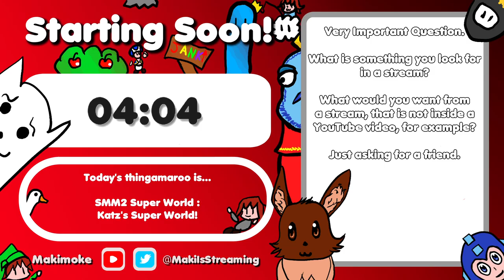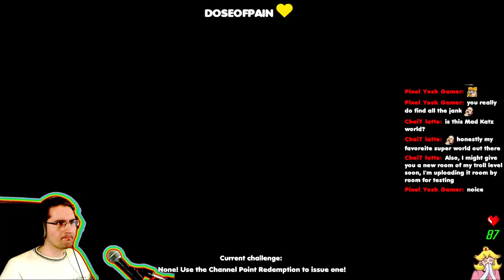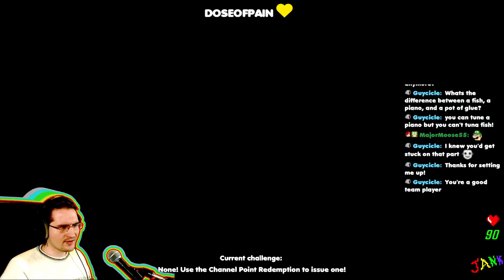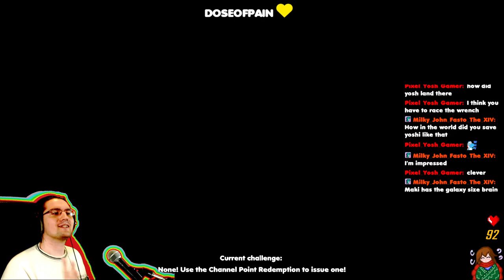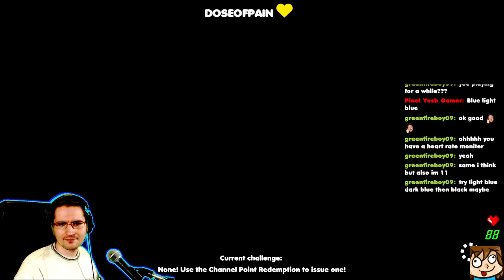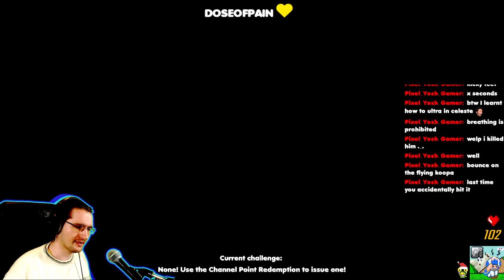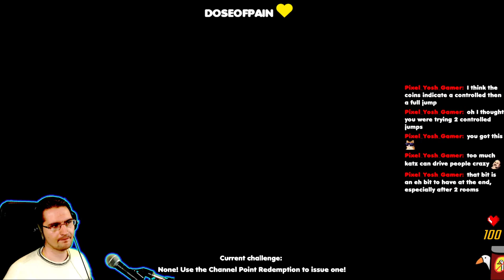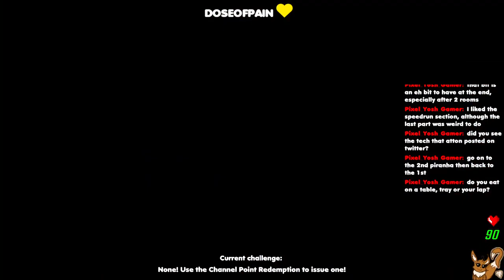[2020/11/17] Super Mario Maker 2!